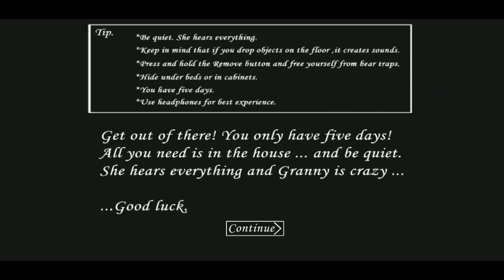GHO player plays Granny | I'm so confused! | Sleepless Toaster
I think someone once suggested this to me and I thought why not. can't be that bad. well it's not that bad, it's just IM BAD 🤣. I think I'll try again soon to try and beat this but we'll see lol